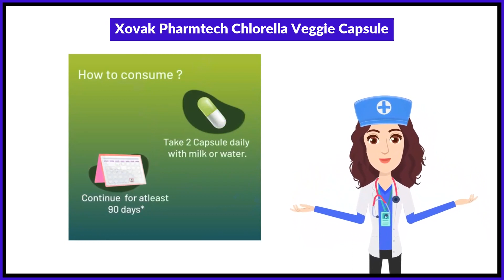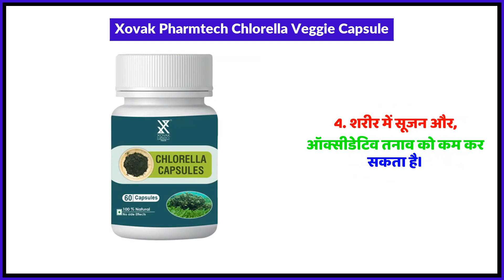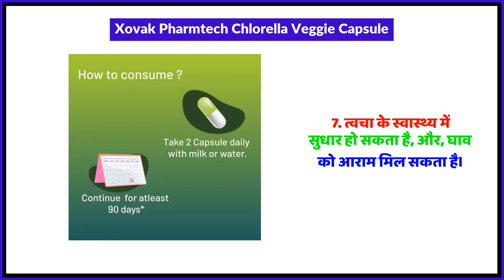Xovak Pharmtech Chlorella Veggie Capsule Uses in Hindi | Side Effects | Review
Xovak Pharmtech Chlorella Veggie Capsule Uses in Hindi | Benefits | Side Effects | Dose